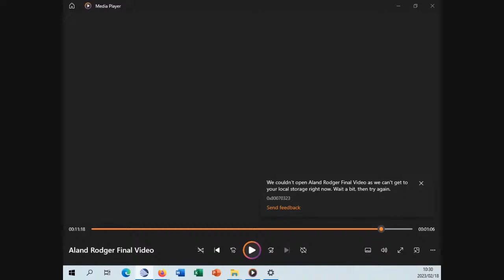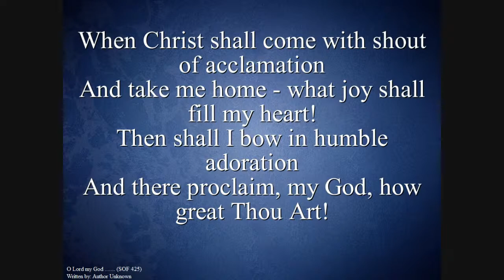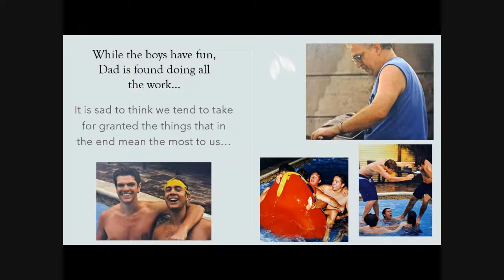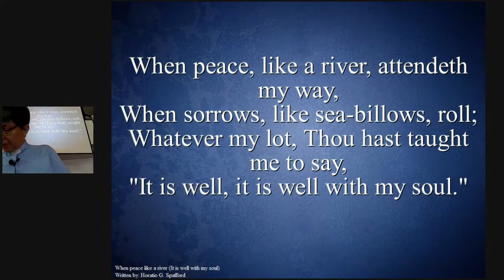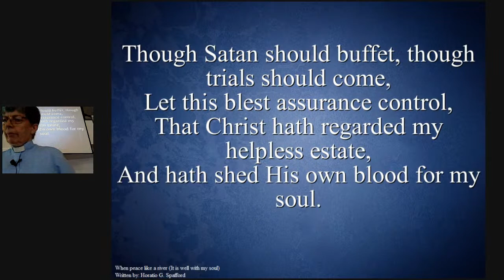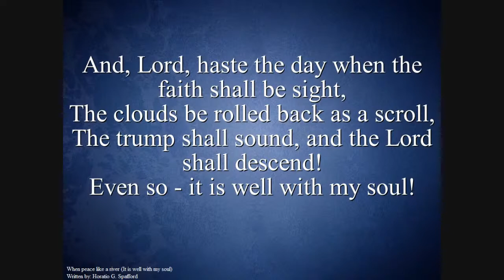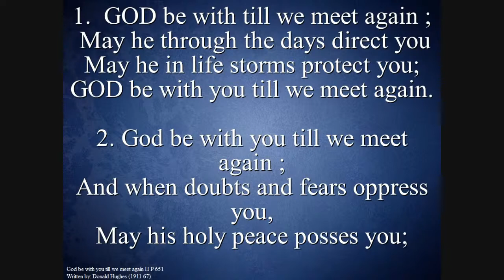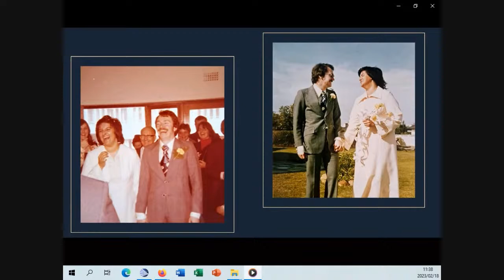Memorial Service for the late Alan Rodger